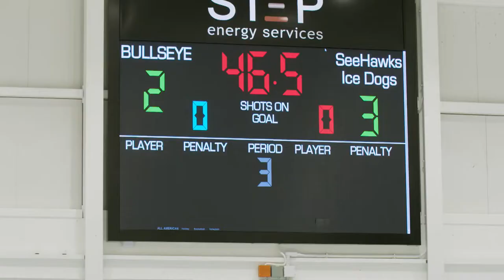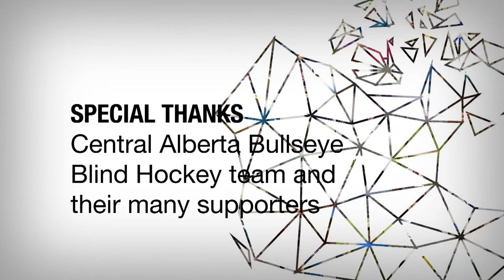Our Community, "Blind Hockey"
Dustin Butterfield is on a quest to introduce a new sport to rural Alberta. And, thanks to him, blind hockey is finding its way to Red Deer. 🏒